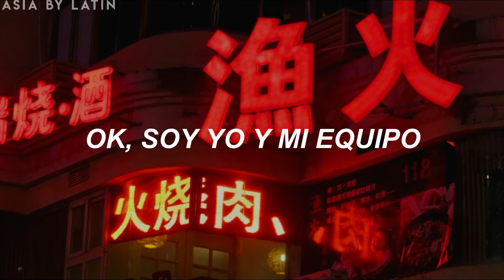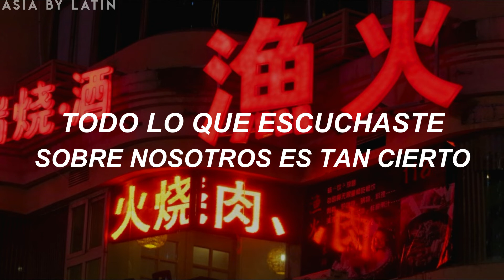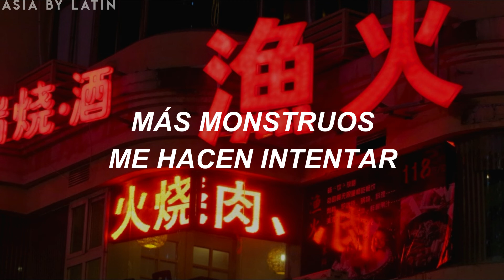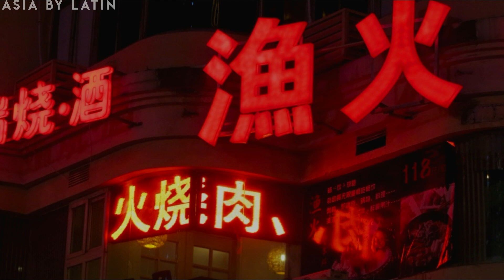VAVA - EGO ft.Flow Fever & Lexie